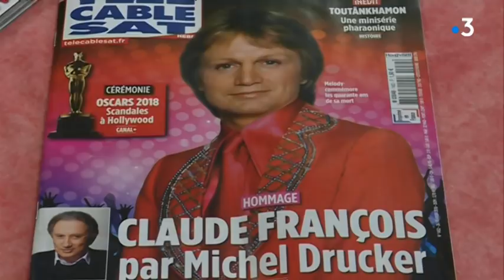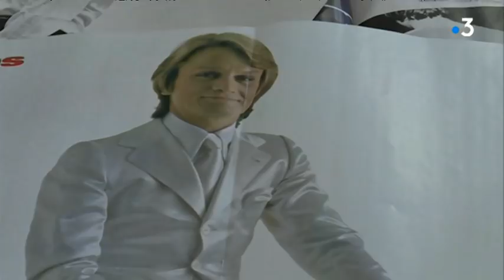Jérémy Thomas, anniversaire mort Cloclo